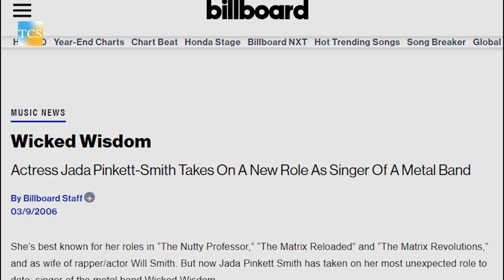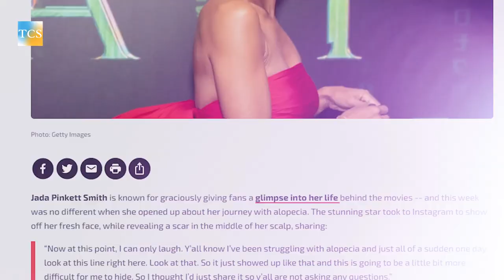JADA PINKETT SMITH'S FORGOTTEN HEAVY METAL MUSIC CAREER : WICKED WISDOM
Many of you may know her as the talented actress from shows like 'A Different World, the once upon a time bff of Tupac Shakur, Will Smith's wife, and as of late, more notably for spilling the tea about her family issues & secrets unprovoked on her ongoing facebook series, 'Red Table Talk.' Despite her lengthy resume in the entertainment side of things, fans & those curious enough to care, are always left with their jaws wide open when they discover that Jada was once in a heavy metal, Nu-rock band that goes by the name Wicked Wisdom.